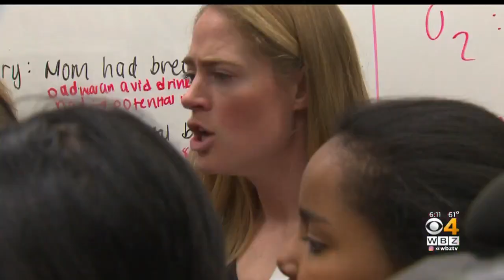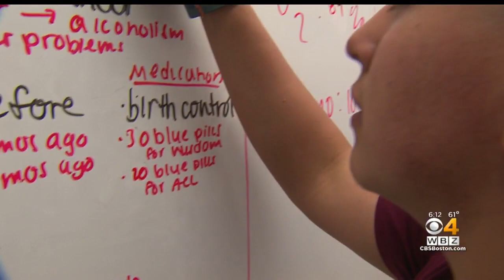High School Students Get Hands On Training At Harvard Medical School Simulation Lab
Massachusetts' First Lady Lauren Baker cut the ribbon for a new simulation lab at the Harvard Medical school where high school students gets hands on biology experience. WBZ-TV's Lisa Hughes reports.